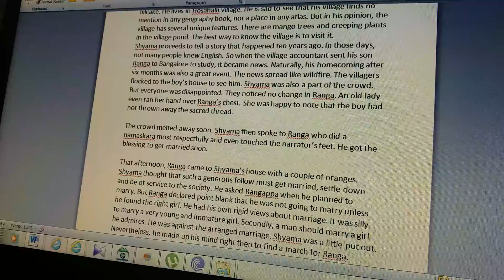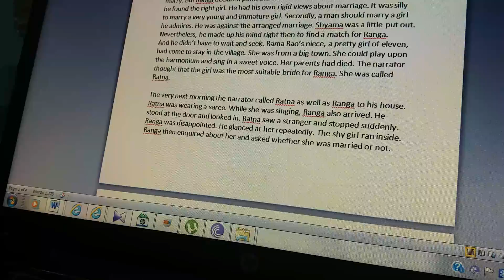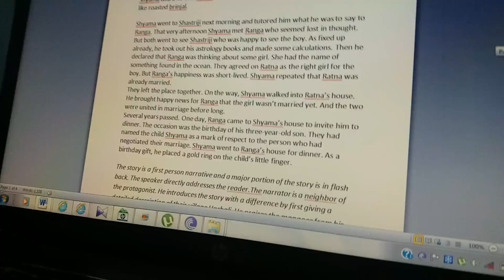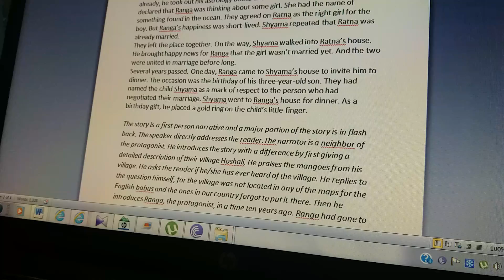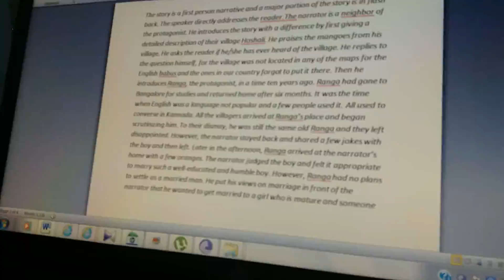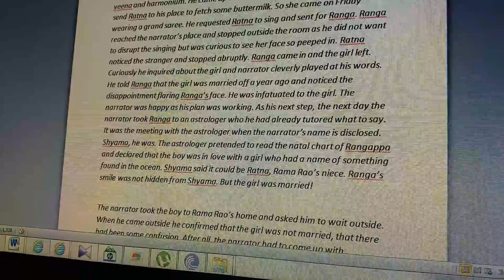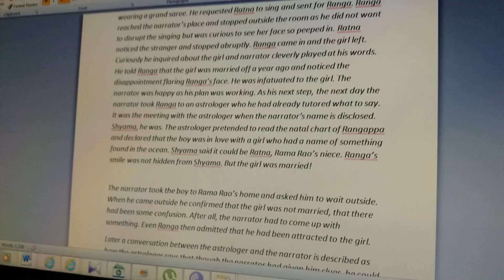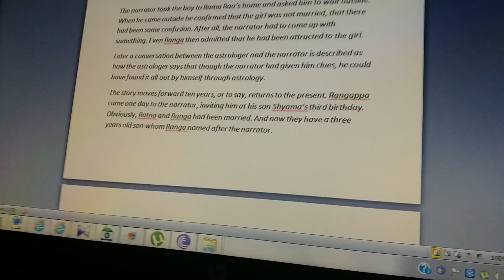Ranga's Marriage - A short discussion by Suman Chakraborty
Ranga's Marriage (Summary and Analysis) Snapshots